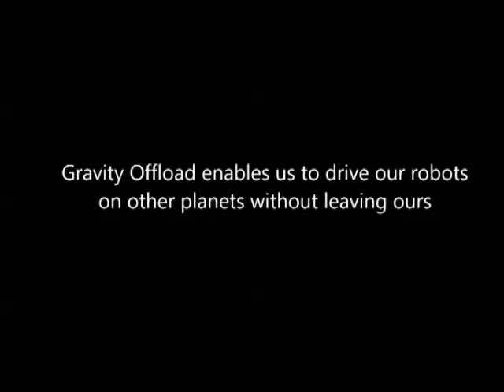Driving in Reduced Gravity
Simulating Moon and Mars gravity on Earth